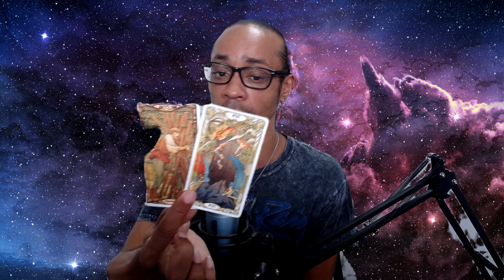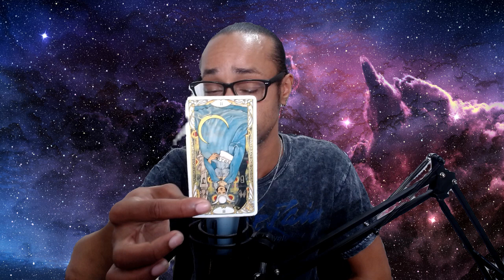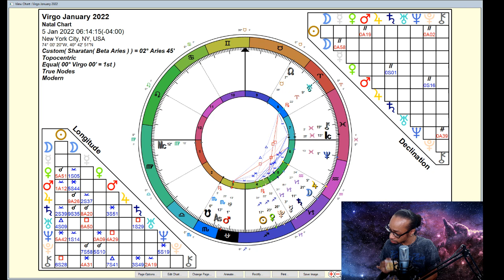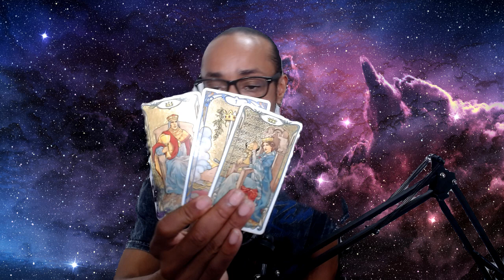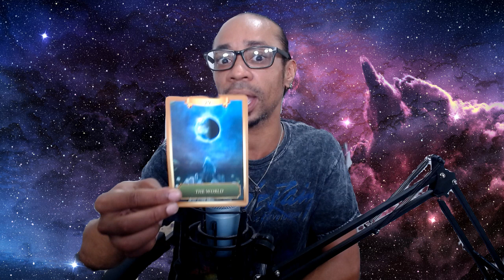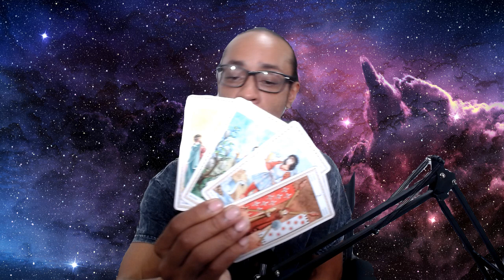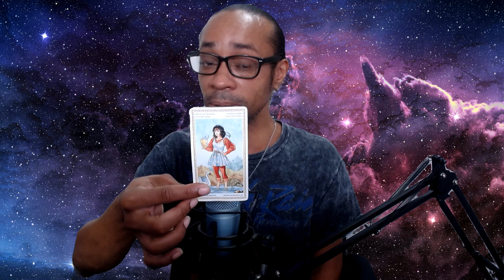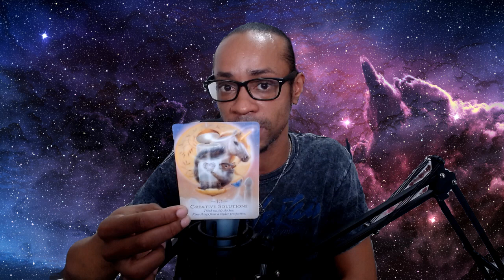♍Virgo♍ ~ * Coming Out of the Closet... * - January 2022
🔮Timestamps🔮
00:00 - Intro
02:52 - Virgo Rising
32:01 - General Card Reading

30 min - $65
60 min - $130

Available oracle decks:
~Crystal Mandala
~Sacred Rebels